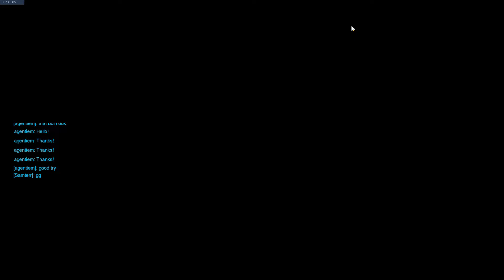Let Junkrat handle it (Zenyatta Gameplay)